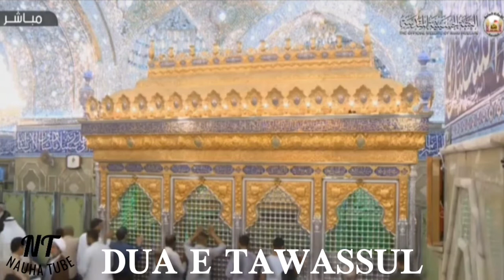Dua E Tawassul | Complete Dua | Beautiful Recitation | Ziyarat E Imam Hussain (a.s) | Tuesday Dua|HD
DUA TAWASSUL
‘Allamah al-Majlisi has quoted some considerable books to have mentioned that Muhammad ibn Baabwayh reported this supplication of Seeking Intercession (Dua al-tawassul) from the Holy Imams (a.s.). Commenting, he added, “Whenever I said this supplication for any matter, I could find the traces of response immediately.” The supplication is as follows:
You may now beseech Almighty Allah to grant your needs, and they will be settled, if Allah permits. According to another narration, you may say the following words thereafter:

Recitor - Gulam Dhalla